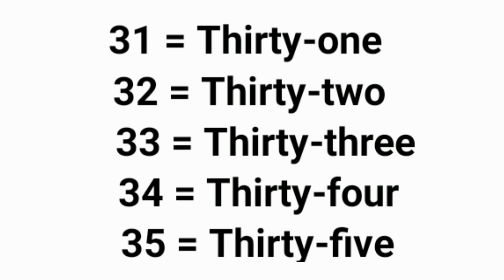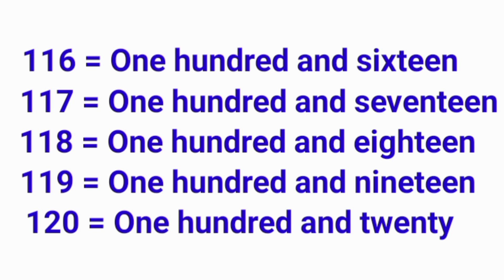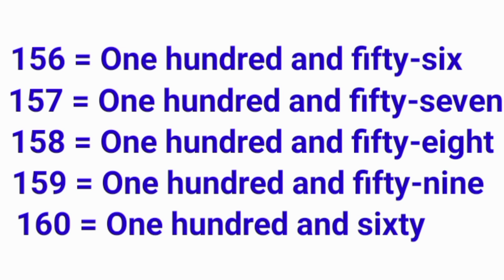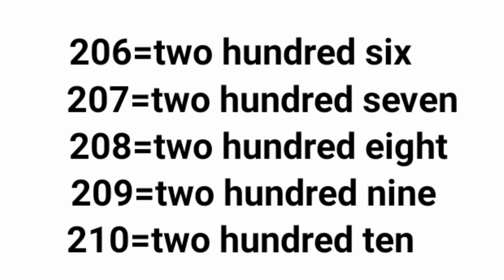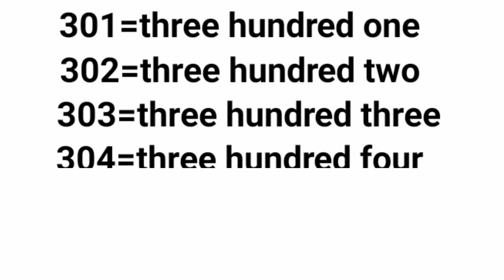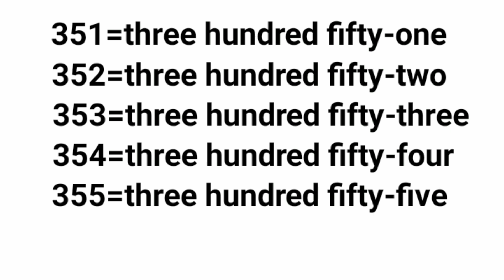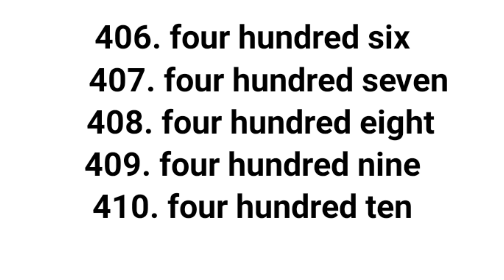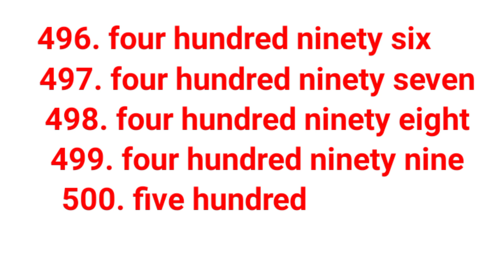1 To 500 Numbers in words in English // 1-500 English numbers with spelling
In This Video, We Learn 1 to 500 English Numbers With Spelling

1 = One
2 = Two
3 = Three
4 = Four ...
500 = Three Thousand

1 to 500 number names in English
numbers name 1 to 500 in English
1 to 500 in words
one to five thousand numbers names
five thousand spelling